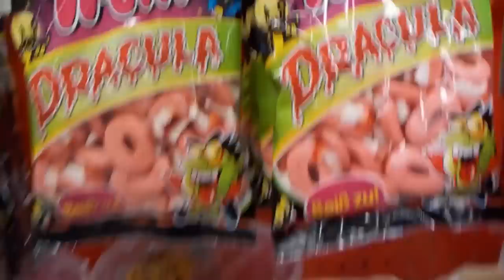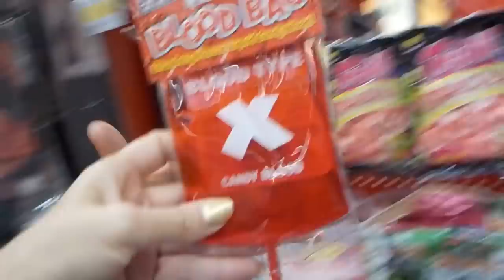Алис делает шоппинг - идет за покупками на Хеллоуин, Костюмы и маски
Алис делает шоппинг - идет за покупками на Хеллоуин, Костюмы и маски Смотрим украшения для дома, костюмы на Хеллоуин и ОЧЕНь СТРАШНЫЕ МАСКИ!:)) Детям до 3-х лет, впечетлительным и на ночь не смотреть!:)
Alice does shopping - she buys things for Halloween. We look at home decorations, Halloween's costume and VERY SCARY MASKS ! :)) Children under 3 years old, impressionable and at night don't look :) !